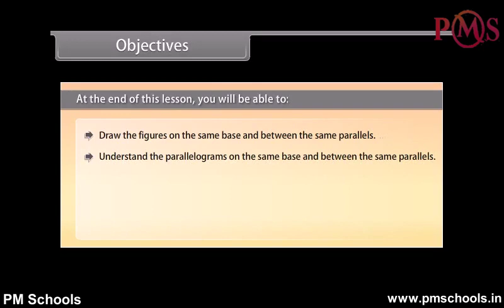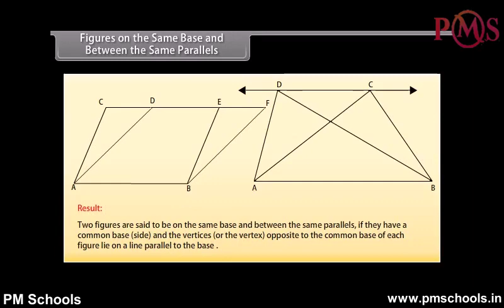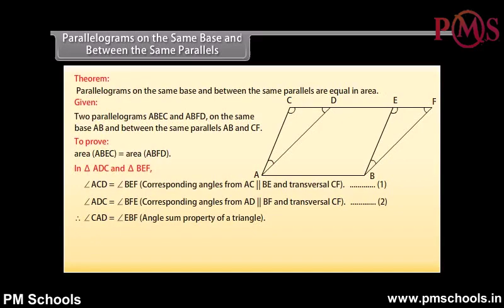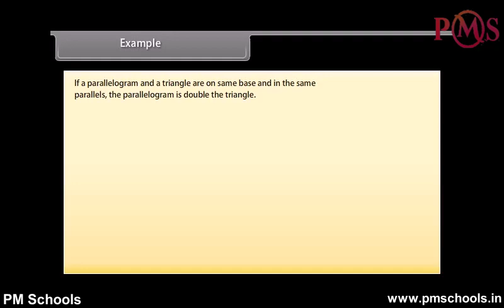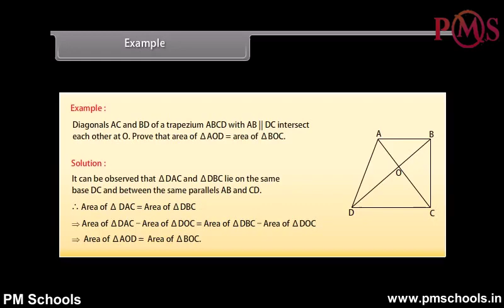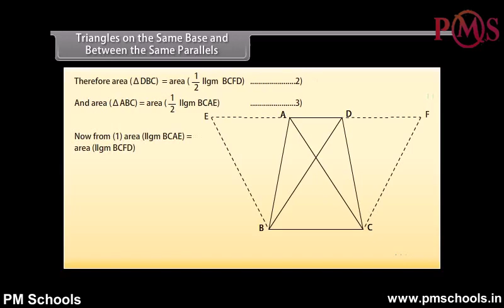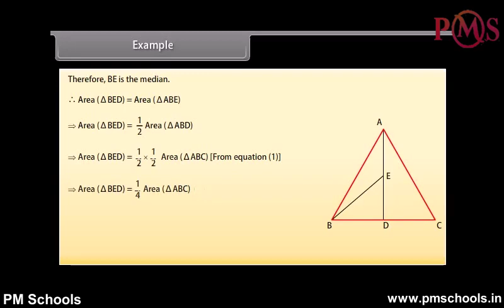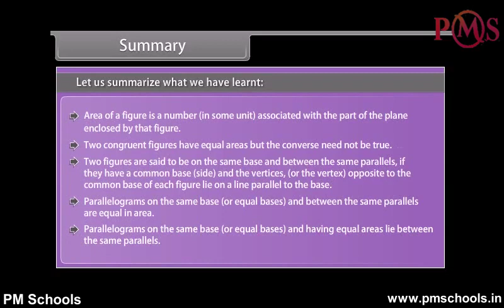NCERT|CBSEClass-9Maths|Areas of Parallelograms and Triangles| Animation in English| easy and Fun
NCERT/CBSE Class 9th Maths| Animation video in English by PMSchools|easy and fun

Welcome to PMSchools. In this video, we will cover Class 9th Maths on Areas of Parallelograms and Triangles  through the best quality animated video lesson in the English language.
We provide fun and easy animated videos for clear and comprehensive explanations of NCERT/CBSE chapters for Class KG to 12. We have made a different play list for different classes and subjects. All the chapters of a particular subject is listed in the playlist. Whether you're a student struggling with topics or a parent helping your child with homework, our videos will guide you through each step of the process, providing helpful tips and tricks along the way.